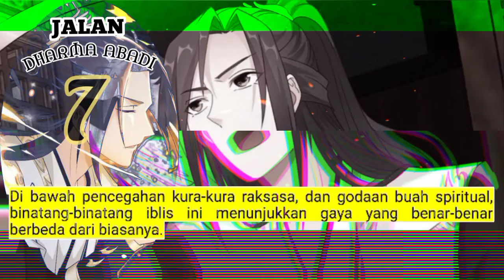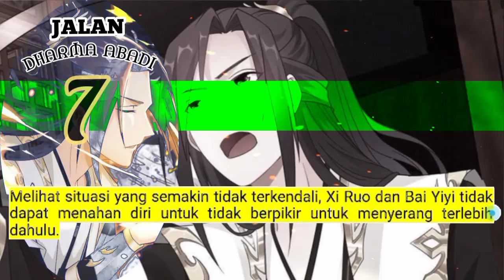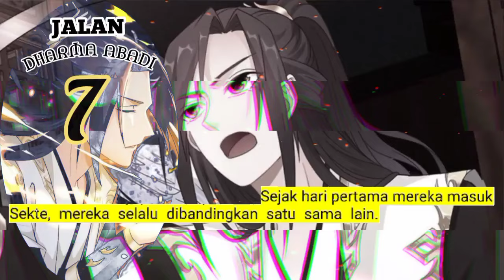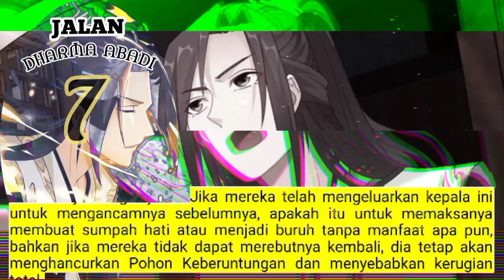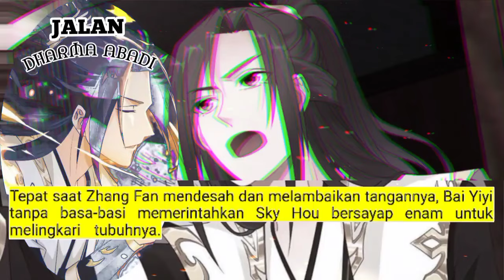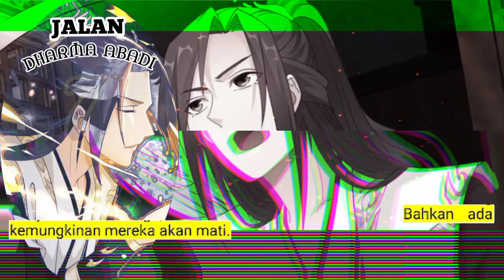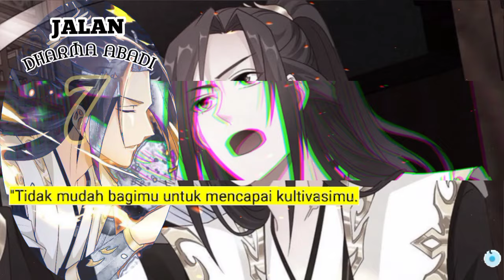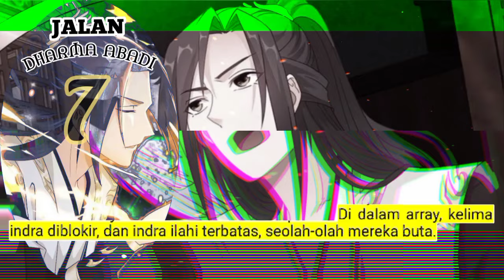Jalan Dharma Abadi season 7